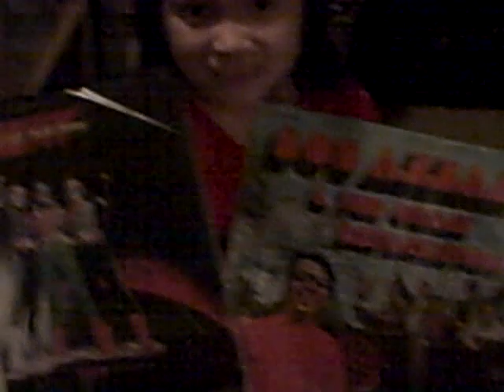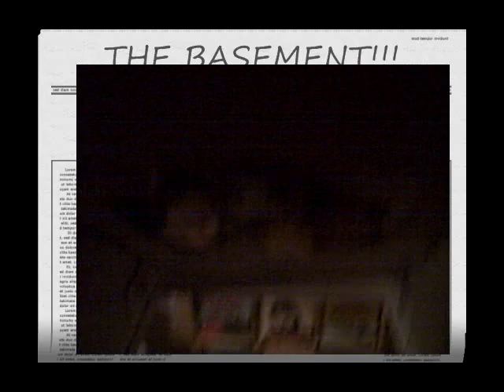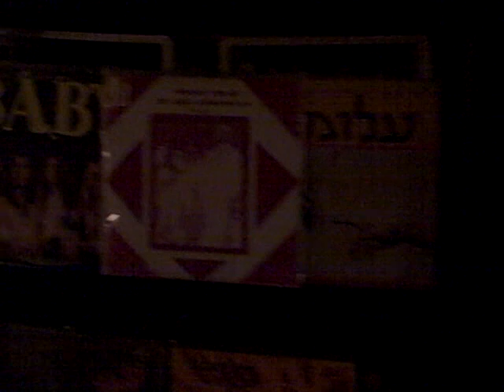DJ KOOL BREEZ - BEAT 4 SALE 03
Just 1 of the many 1000's of beats I presently have up for sale!!